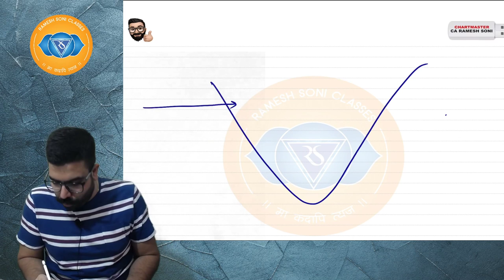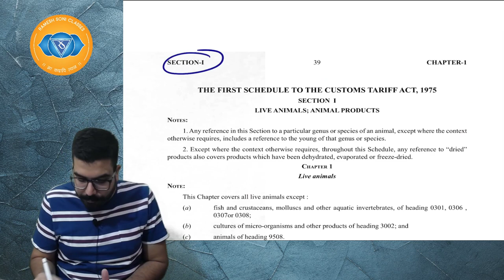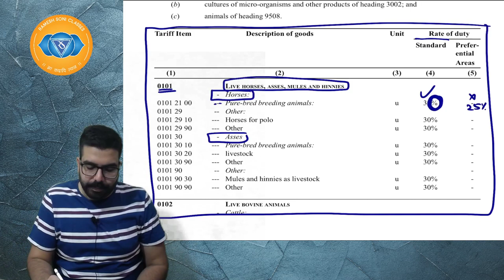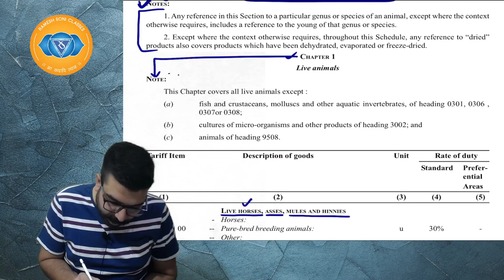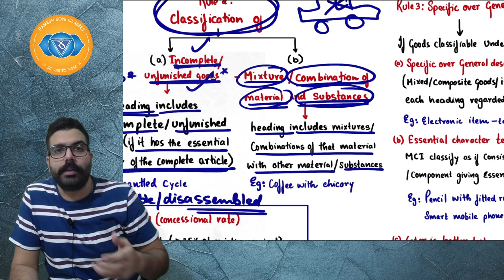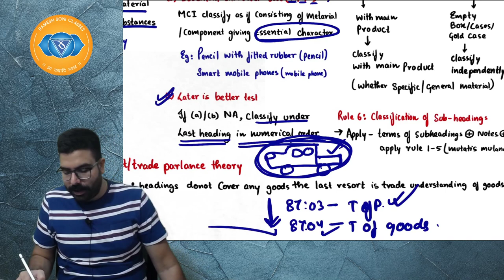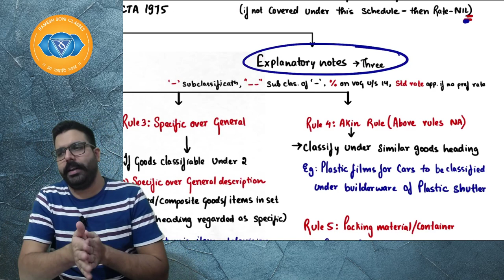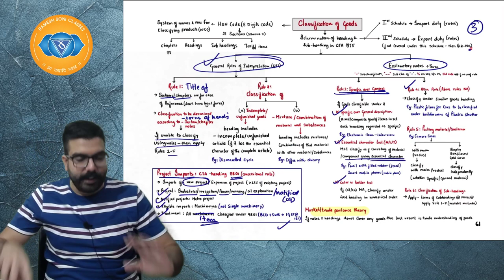Chapter 3 Classification of Goods | CUSTOMS |CA Final May 20/Nov 20 CA Ramesh Soni | English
Hi Students,

As per my promise, I m uploading Customs videos.
Initially the plan was to make short revision videos for Customs but after knowing that students really want to study customs little in depth in a way to score maximum marks by devoting as less time as possible. These videos are for those students.
So, this is my attempt to summarise CUSTOMS and present to you guys in the best possible manner.
We will be doing Customs End-to End thats important for exam here on youtube.

Love
Ramesh Soni